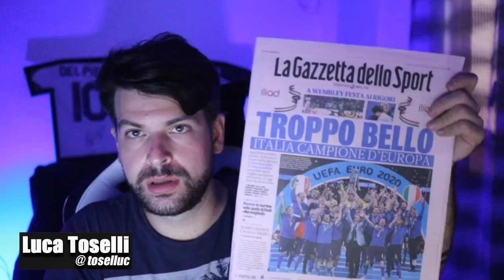TROPPO BELLO! STIAMO GODENDO! IL GIORNO DOPO È ANCORA MEGLIO! ITALIA CAMPIONE D'EUROPA 2020/2021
Non ci sono parole per descrivere questo momento.

👇🏻 Scarica OneFootball! 📲

Il giorno dopo è ancora bello da non crederci.
Stiamo godendo tantissimo ed è stato un mese indimenticabile.
Grazie Azzurri, grazie Mancini, grazie Italia.
Vi voglio bene, oggi più che mai.
Ci vediamo su YouTube con un video troppo bello.